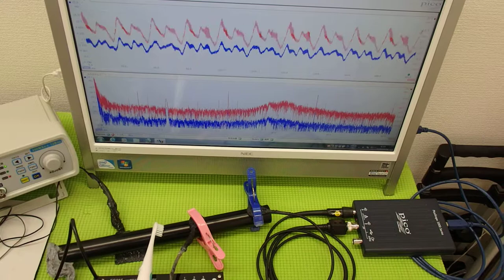超音波の発振制御システム ultrasonic-labo